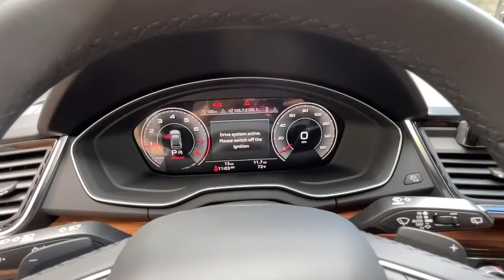2023 Audi Q5 Atlanta, Roswell, Alpharetta, Woodstock, Marietta NAU230069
Daytona Gray Pearl Effect New 2023 Audi Q5 S line Premium Plus available in 11505 Alpharetta HWY, Roswell, Georgia at Audi North Atlanta. Servicing the Atlanta, Roswell, Alpharetta, Woodstock, Marietta, GA area.
2023 Audi Q5 S line Premium Plus - Stock#: NAU230069

Audi North Atlanta
11505 Alpharetta Hwy

Daytona Gray Pearl Effect Q5 Premium quattro 2.0L Turbocharged 7-Speed Automatic S tronic 22/29 City/Highway MPGOur success can only be measured by Customer Loyalty. We must earn this loyalty by delivering the highest quality products and services - Consistently and with Customer Perceived Professionalism.